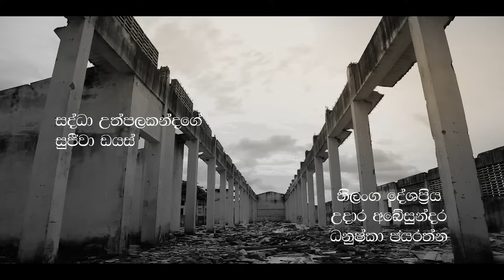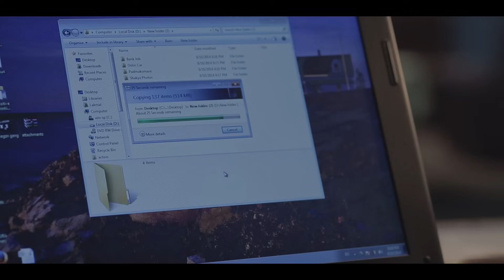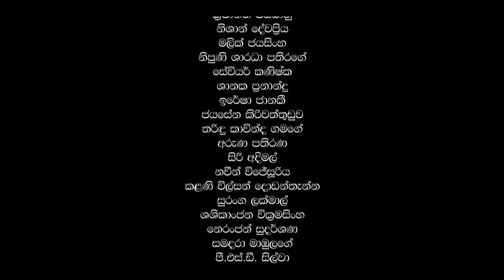Koombiyo | Episode 025